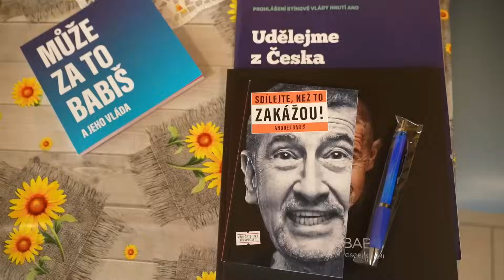Mezi vámi s obytňákem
Ptali jste se, kdy vyjedu s obytňákem. Tento týden jsem mezi vás konečně vyrazil a rád jsem vás všechny poznal. Havlíčkův Brod, Nové Město na Moravě, Břeclav nebo Mikulov. Dejte si video z výjezdu.